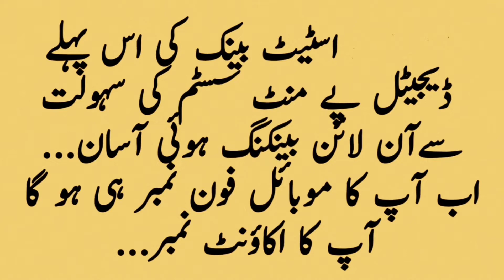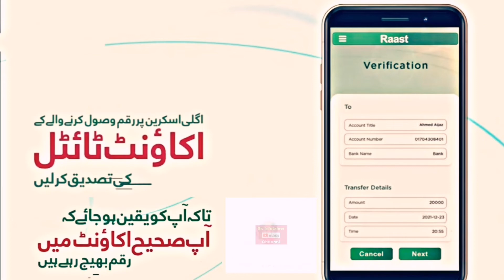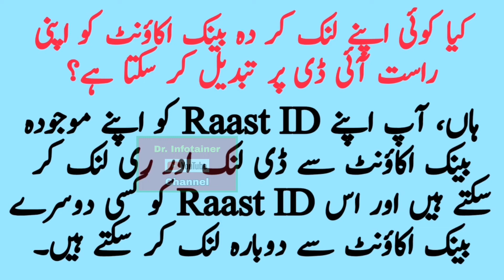How to Send Payments through Raast | Raast Money Transfer | How to use Raast ID.@drinfotainer​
How to send Payments through Raast,
How to use Raast ID,
Raast Money Transfer,
How to send Raast Payments,Raast se Payment kaise send karen,
How to send Money on Raast ID,
What is Raast ID,
Raast App Pakistan,
Raast account,
Raast Payment System,
Raast Banking,
Raast Service,
Raast Benefits,
Raast Instant Digital Payment System,
How Raast works,
How to use Raast,
FAQ about Raast Payment System,
Questions and Answers about Raast payment System,

Miscellaneous Videos.

Islamic Videos.

Sports Videos.

Nutritional Videos.

Quotes.

Poetry.